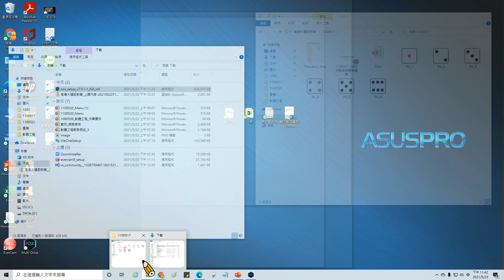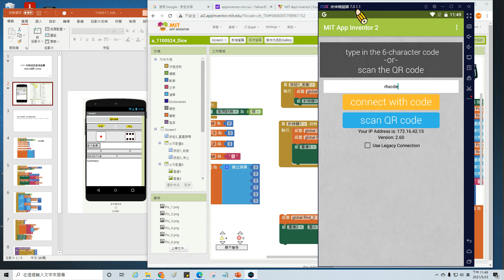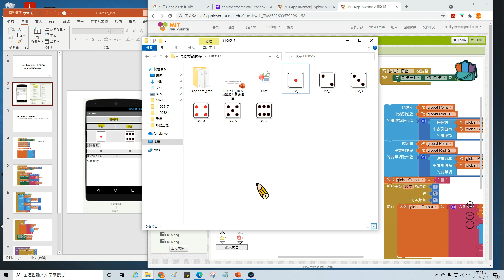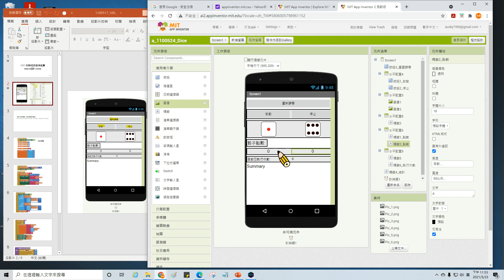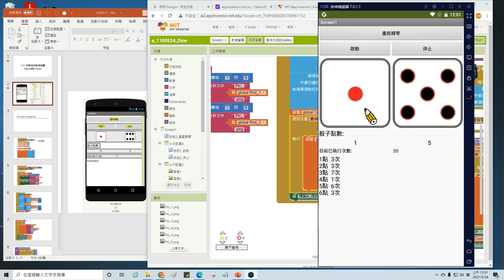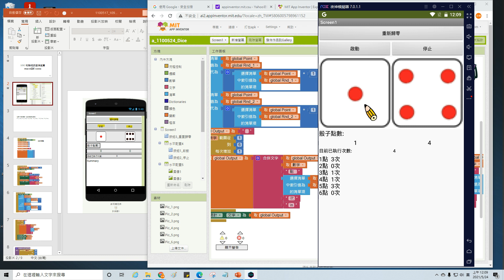1100524 Dice media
使用 AppInventor 製作 骰子動畫，並統計出現的各個點數的統計